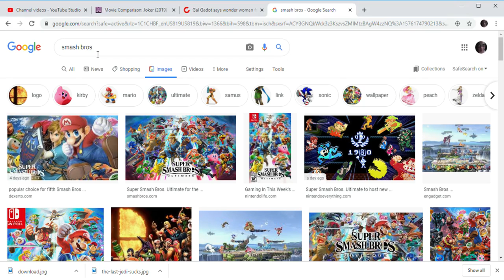Lloyd leaked as 5th fighter. Cinderace, Rex and Doomguy leaked as future characters